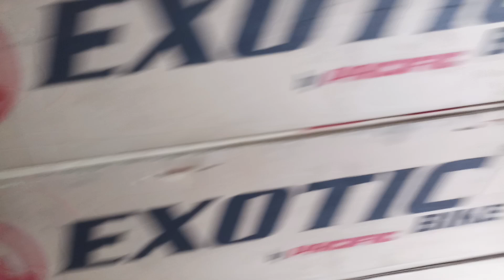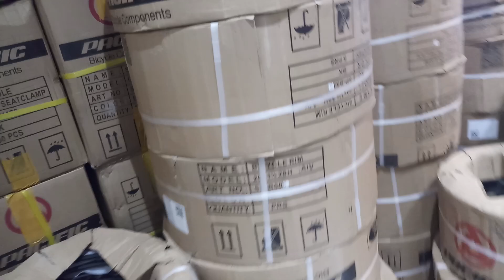PACIFIC NORIS TRANSFOMER